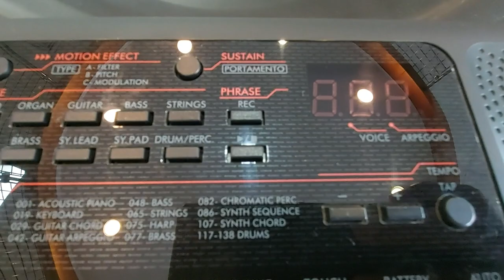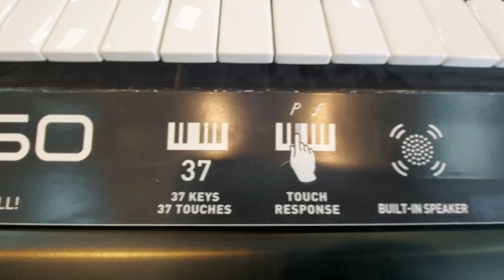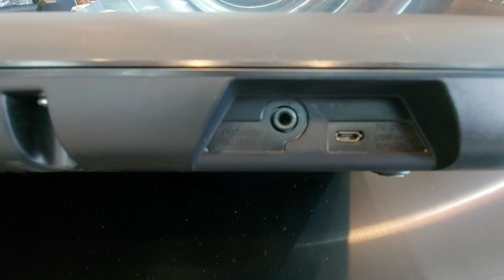شرح مواصفات كيبورد /SAMI F -Pss A50 Kybord Specifications explanation